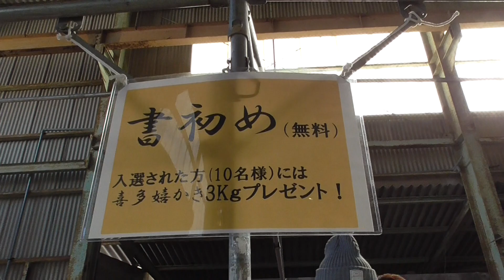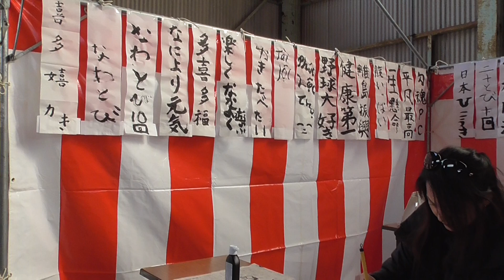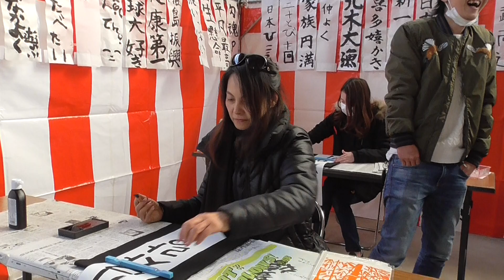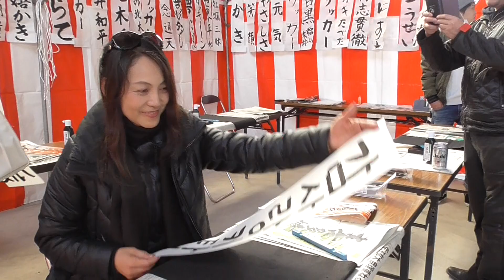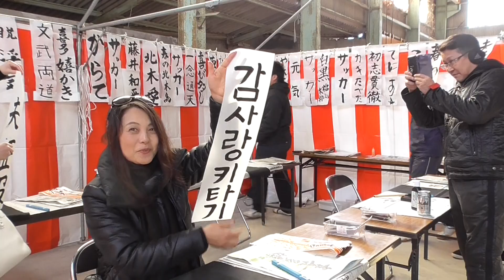書家 権 鮎美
喜多嬉 北木島 牡蠣